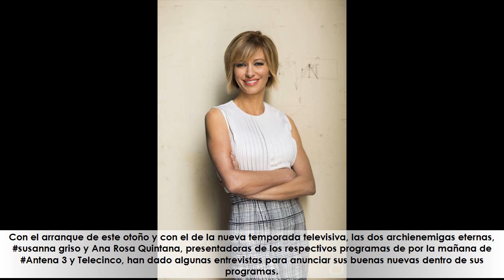Se empaña la imagen profesional de Susanna Griso por una demoledora publicación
★ Resumen ➜ La reciente vuelta de las vacaciones está trayendo alguna que otra sorpresa negativa para la presentadora